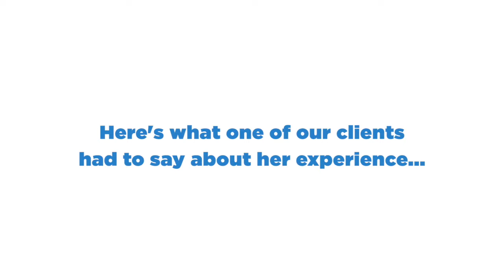From Retail to Long Term Care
My happiness factor shot through the roof!

Working with a coach you get accountability, you get people who want to help you, you get insight from other pharmacists.

There are other opportunities out there, you just have to take that next step. You’re going to learn so much more than just putting out applications with no help.

Go for it, make that investment!

- Yvonne Agyekum